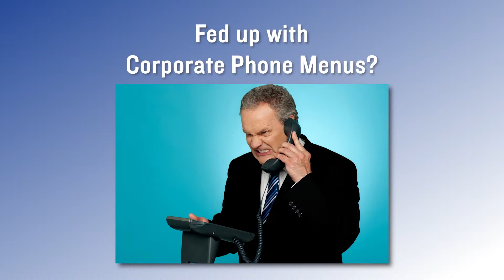JW1901 Medicare Part C&D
TV Commercial  :15 Difference between Medicare Part C & D